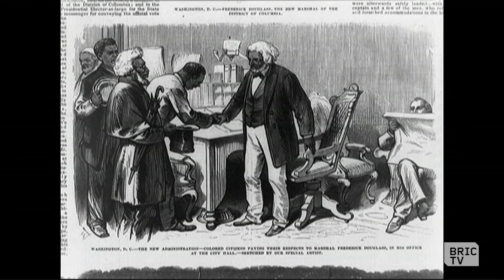Theodore Hamm Talks "Frederick Douglass in Brooklyn" & His History w/ Our Borough | BK Live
Frederick Douglass is regarded as one of the foremost leaders of the abolitionist movement in the U.S. As a country that was started out of activism, what would Douglass have to say about the movements that are taking place around our country with the rise of Donald Trump as our 45th President?

Some of his most prolific speeches were delivered right here in Brooklyn, so chances are we'd be the first to know! Here to tell us more, and to postulate is the Editor of "Frederick Douglass in Brooklyn," Theodore Hamm.